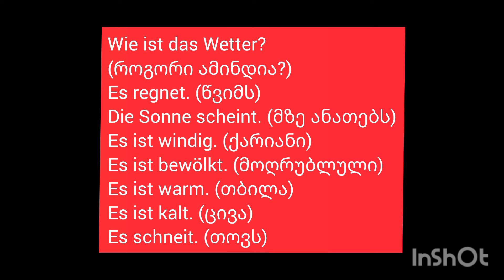(გერმანული — A1) გაკვეთილი 30 | das Wetter - ამინდი | Wie ist das Wetter?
გამარჯობა მეგობრებო! ონლაინ გაკვეთილებთან დაკავშირებით ინფორმაციისთვის გთხოვთ მომწეროთ ინსტაგრამზე 👉🏻 sevasevin12